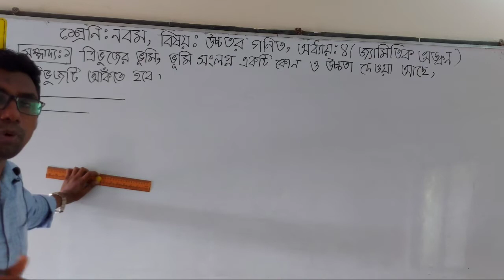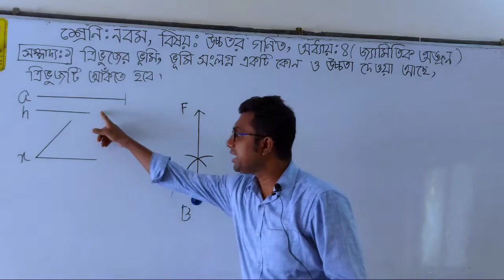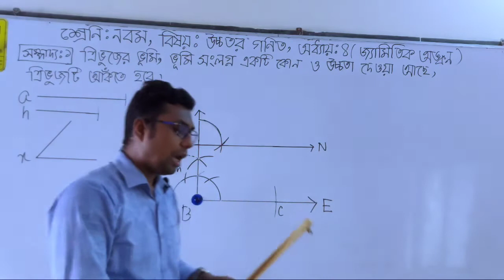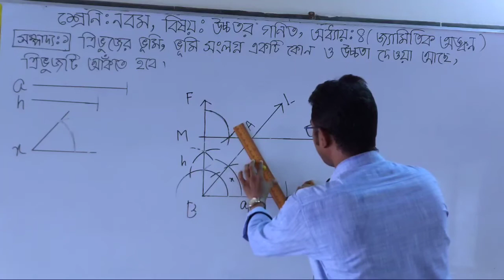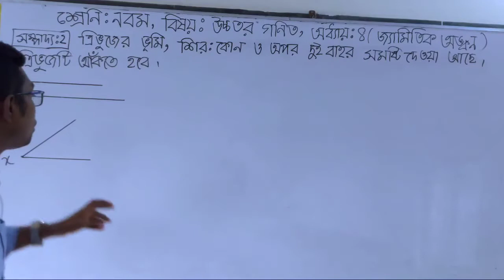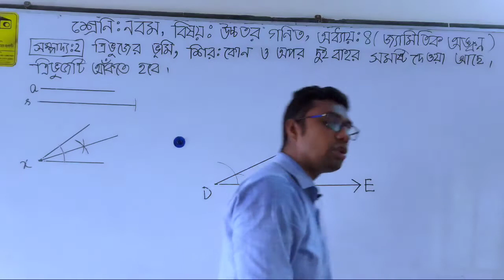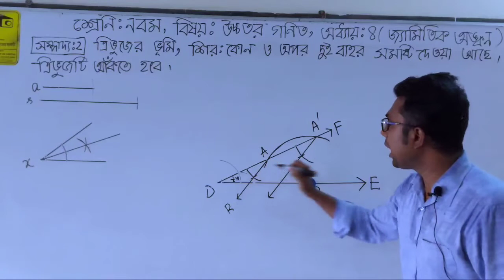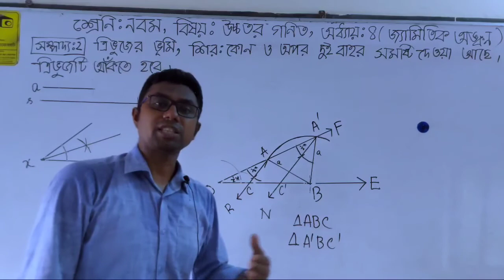শ্রেণি ৯ম, উচ্চতর গণিত, অধ্যায় ৪, জ্যামিতিক অঙ্কন, সম্পাদ্য ১,২, মোঃ মেহ্দী হাসান,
শ্রেণি-৯ম, উচ্চতর গণিত, অধ্যায়-৪, জ্যামিতিক অঙ্কন, সম্পাদ্য-১,২, মোঃ মেহ্দী হাসান, নারায়ণগঞ্জ হাই স্কুল এন্ড কলেজ